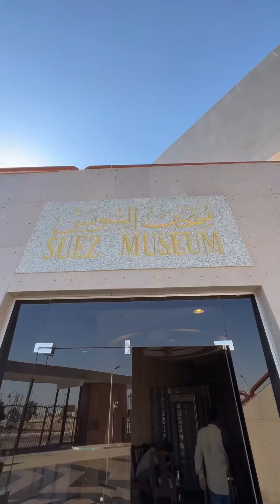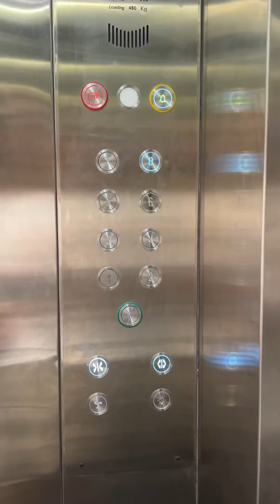من اجمل محافظات مصر . السويس كما لم تراها من قبل 🇪🇬😍